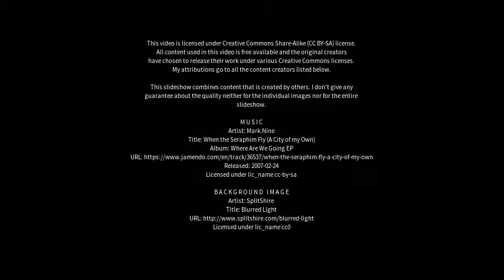Best places to visit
Best places to visit - Kelamangalam (India) Best places to visit - Slideshows from all over the world - City trips, nature pictures, etc.